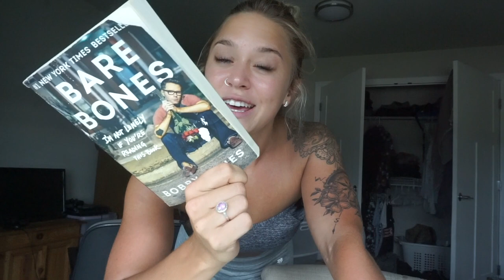MESSY BEACH WAVES, NEW TATTOO + My FAVE Hair Products for BLONDES🌻💇🏼EP.4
Episode #4: This One’s for Me – SUMMER 2018 SERIES

PRODUCTS MENTIONED:
Bare Bones Book
Joico Color Balance Purple Shampoo
Joico Blonde Life Brightening Conditioner
Elastic Hair Ties – NO DAMAGE
Paul Mitchell Super Charged Moisturizer
Nourish Serum by Eufora
Kenra Platinum Blow Dry Spray
Soy Renewel Beach Spray – Sexy Hair
Moroccan Oil Dry Shampoo – LIGHT tones
Moroccan Oil Dry Shampoo – DARK tones
Moroccan Oil Heat Spray
Moroccan Oil Texture Spray
Kristen Ess Dry Finish Working Texture Spray
Kristen Ess Working Texture Loose Styling Powder

Enzo Milano 1” curing wand

MINOT, NORTH DAKOTA GIRLS: My brother’s GF: Kaitlyn Link – Salon 18

Eyelashes by: Mckenna Pryor - @dolledupstudios

Hey! I am 22 years old, and I am a nursing student in my fourth semester, working toward my BSN. My program is 5 semesters long (2.5 years), so I would love to have you follow along my journey! I love fitness and health. It changed my life two years ago and it has become a massive passion of mine. I post tons of different things involving nursing, tips and tricks, beauty, workouts, lifestyle, vlogging, etc.! I appreciate EVERY SINGLE ONE OF YOU who supports me. I like happy people.